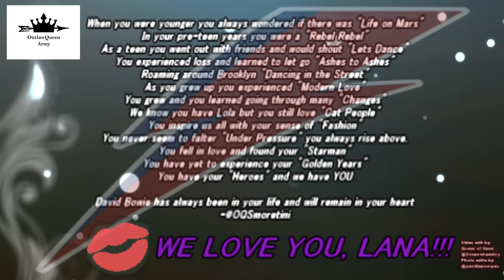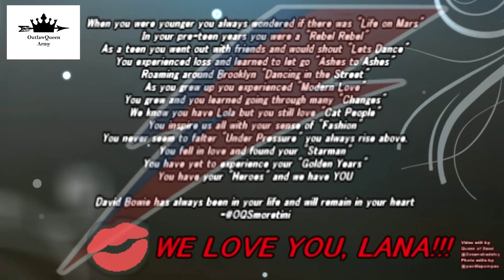To Lana, with all our love! Your Evil Regals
This video honors David Bowie, may he rest in peace. But it is also a gift to OUR own Hero, our Queen Lana Parrilla, who is very sad because her Hero passed away. So we, Evil Regals and Outlaw Queen fans, decided to help her deal with her pain by being here for her. This is our way of showing love and devotion to our Lana, by choosing one of her favorite songs by the great David Bowie.

Program: SV13